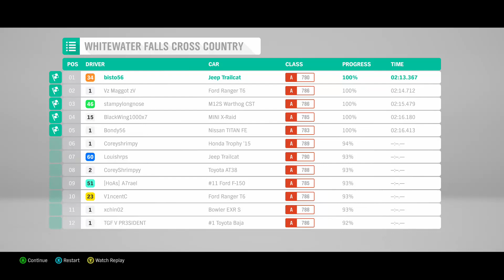Bentleys Are Fast (Forza Horizon 4 Part 13)